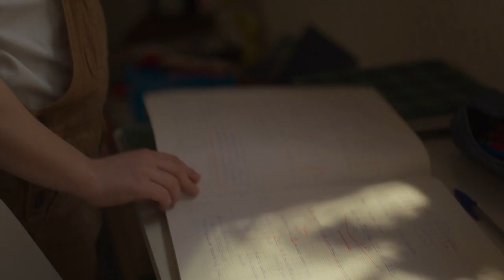Petite Maman (2021) - Trailer (English subs)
Directed by : Céline Sciamma
Produced by : Lilies Films

8-year-old Nelly has just lost her beloved grandmother and is helping her parents clean out her mother’s childhood home. She explores the house and the surrounding woods where her mom, Marion, used to play and built the treehouse she’s heard so much about. One day her mother abruptly leaves. That’s when Nelly meets a girl her own age in the woods building a treehouse. Her name is Marion.